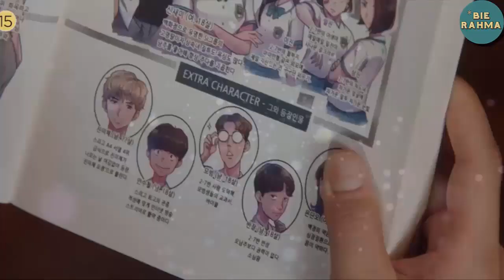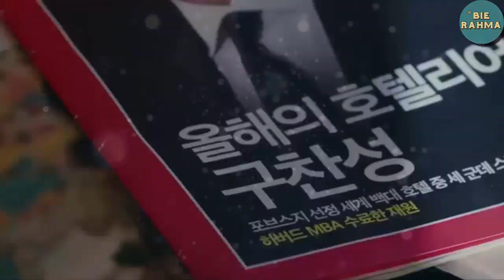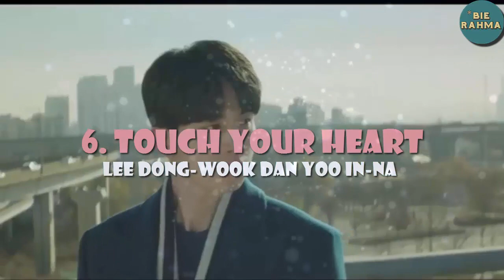Dijamin Bikin Baper!! 10 Drama Korea Pasangan Paling Romantis Terbaik Sepanjang 2019 II Bie Rahma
Hallo, Welcome to Bie Rahma Youtube Channel. Bie Rahma membahas tentang dunia hiburan
(entertainement), gaya hidup, misteri dan semua hal2 yang Bie Rahma tau atau Bie Rahma Suka.
Video : 10 Drama Korea Pasangan Paling Romantis Terbaik Sepanjang 2019